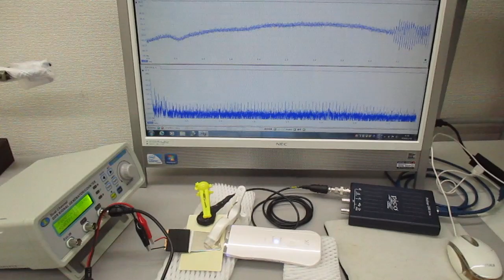超音波美顔器（３０ｋＨｚ １．５Ｗ）を利用した超音波伝搬実験